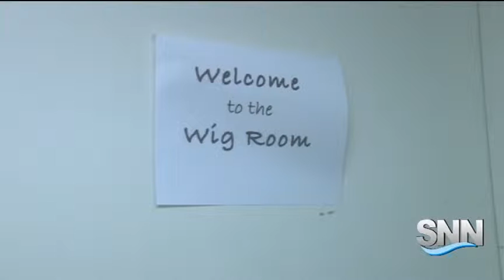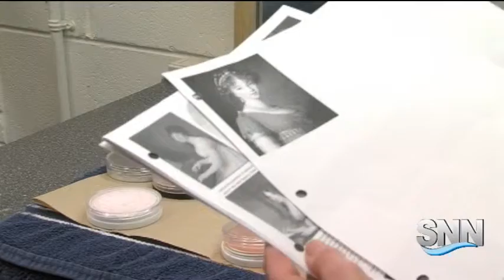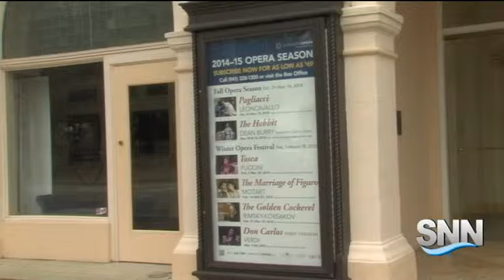SNN: Behind the Scenes at Sarasota Opera